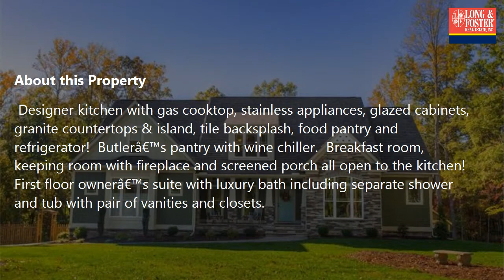11630 Barrows Ridge Lane, Chesterfield, Va. Long & Foster Real Estate Pam Diemer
Hi, I’m Pam Diemer with Long and Foster Real Estate. I have over 10 years of residential real estate experience in the greater Richmond area. I represent buyers, sellers, builders and investors with single family homes. As my client, you’re like family, and I will always work to protect your interests. As a Certified Financial PlannerTM with a strong financial background, I have the expertise to add tremendous value to your real estate experience.

Better than new! Just built in 2014, this 5 bedroom, 4 bath enchanting stone cottage with Grand Manor roof on 1.89 acre cul-de-sac is in Woodland Pond with pool, tennis and lake! First floor living with luxury master suite plus second bedroom with picture window and full bath that also makes an ideal home office. Designer kitchen with gas cooktop, stainless appliances, glazed cabinets, granite countertops & island, tile backsplash, food pantry and refrigerator! Butler’s pantry with wine chiller. Breakfast room, keeping room with fireplace and screened porch all open to the kitchen! First floor owner’s suite with luxury bath including separate shower and tub with pair of vanities and closets. Huge family room with vaulted ceiling and stone fireplace open from the entrance foyer and dining room with handsome wainscoting and chandelier. Two more bedrooms, full bath and bonus room upstairs. 5 Star Energy Efficient Home. Owner additions since purchase: expanded patio, finished garage, expanded irrigation, custom window blinds, rear aluminum fence, generator and detached studio with heat and electricity. Pocahontas State Park and The Highlands Golf & Country Club.